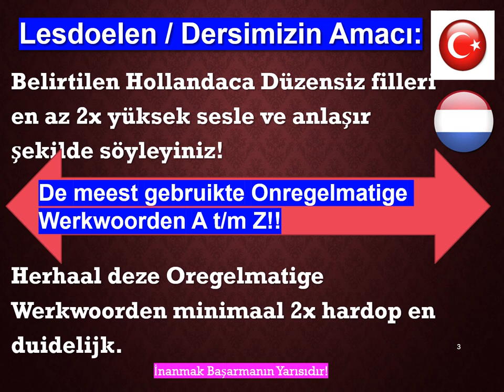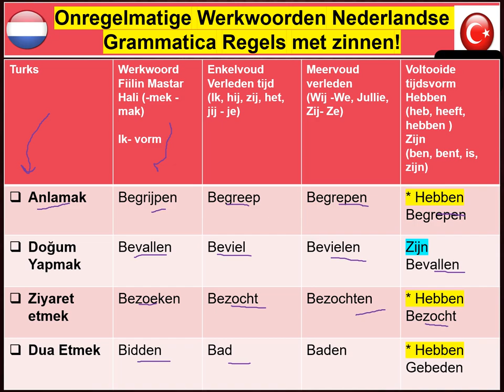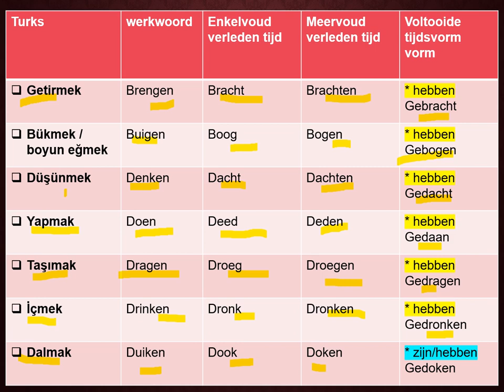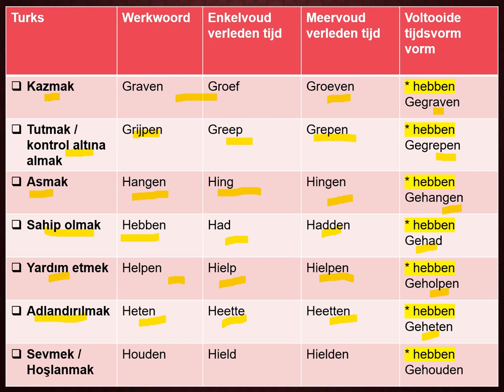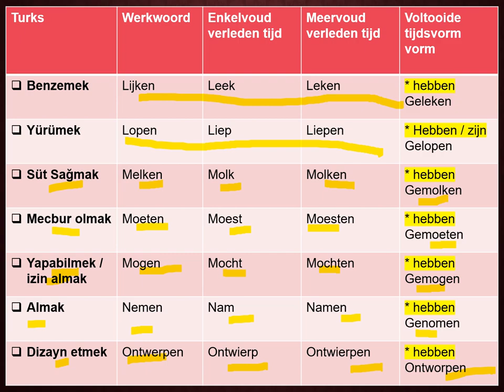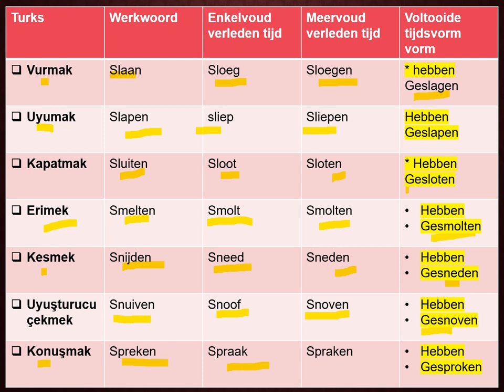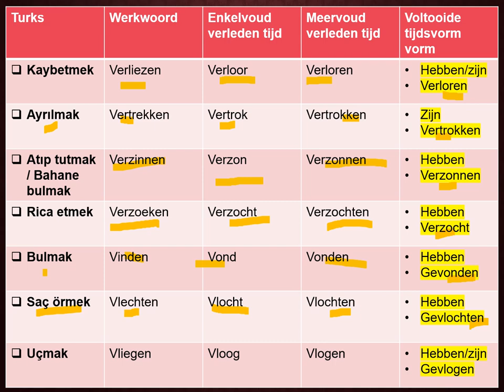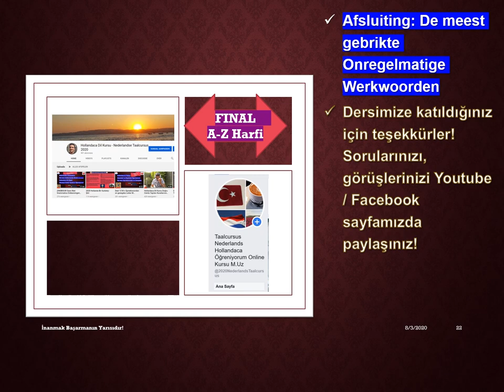HOLLANDACA DÜZENSİZ FİLLERİN ÇEKİMİ 112 De meest gebruikte Onregelmatige werkwoorden